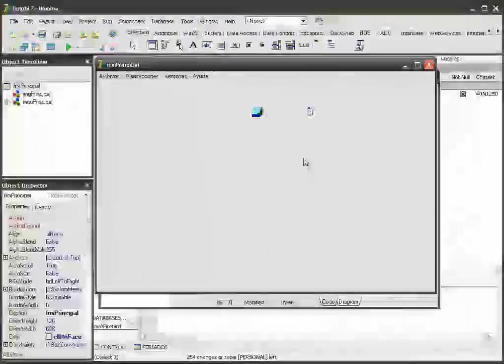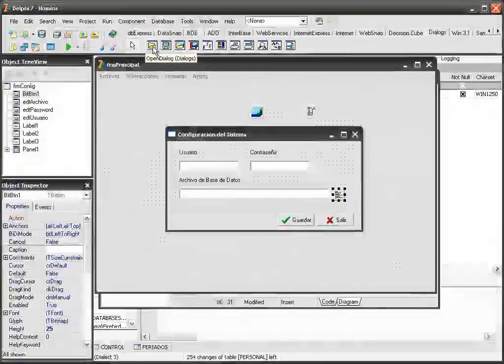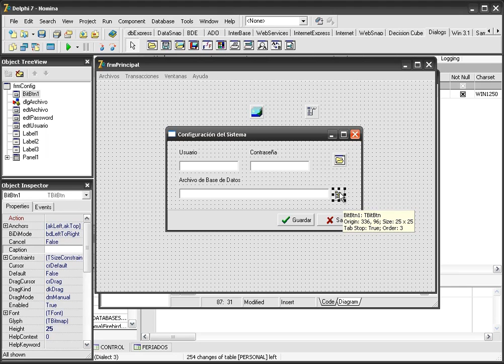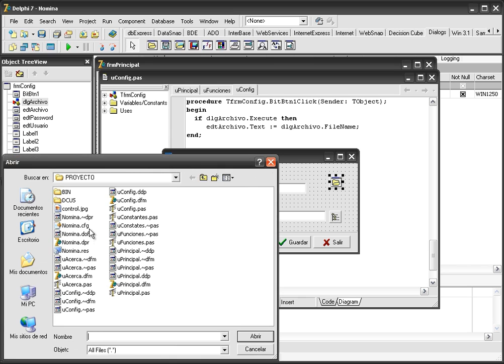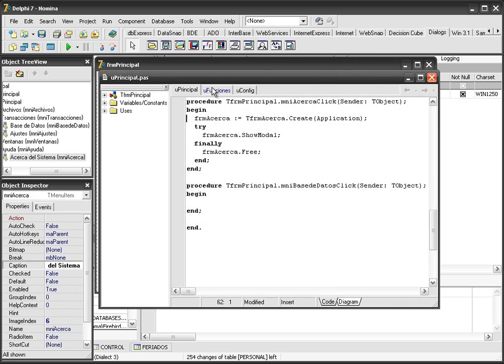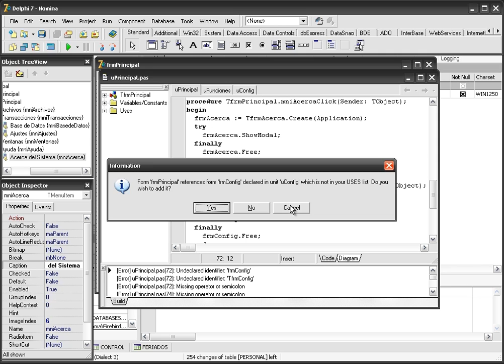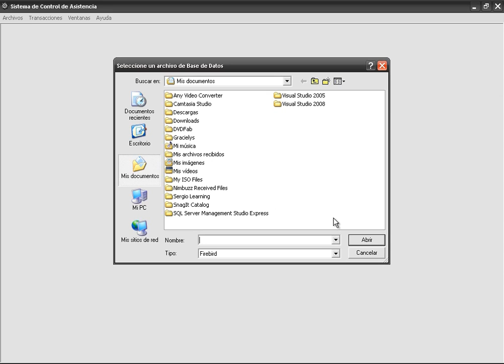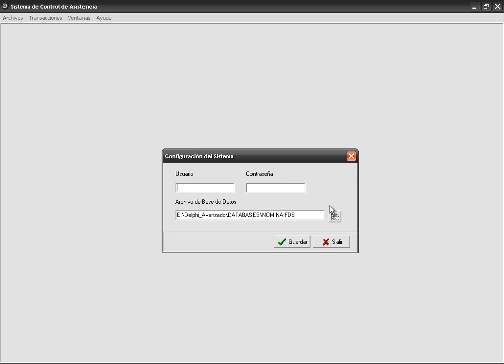CURSO DE DELPHI AVANZADO USANDO FIREBIRD - VIDEO No. 10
Configurar el OpenDialog y enlazarlo con el campo Edit del formulario Configuración del Sistema. Uso de la propiedad Filter del OpenDialog, para aceptar solo archivos tipo Firebird. Enlazar el formulario principal con la
pantalla de Configuración de la Base de Datos.

Este curso está en edición y está previsto para salir a la venta al público a finales de Febrero 2013. Para ser notificado debes ser usuario VOLUNTARIO de los videos gratuitos de